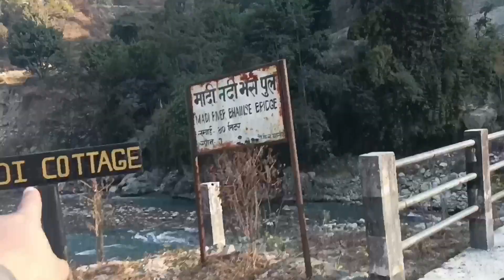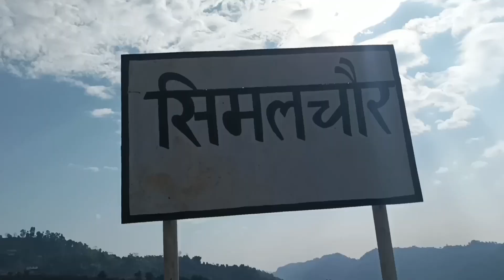Explore the Epic Adventures of Travel in Nepal: Simalchaur Tarakgaun Live Moto Vlog 2023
This video is about the place again we move under this place going on there. Again two time we had been move under this place and even I have been update a road conditions under this place to see there. I hope you will be looking into this place once again

Hi Friends,
        I'm Laxman Baral and my youtube channel is called " Mr. Laxman". You can search for that name under the search bar on youtube and you can find my video there. I started joining the youtube channel on Joined Jul 3, 2012. In the middle time, I left it and Now I continue to upload it under my channel. Hope so I will continue to upload some interesting videos uploads to share with you here on this channel.

Channel about the video of relation with a technical, interesting blog, many more uploads under this channel. This thing I will upload these under this youtube channel. A new feature and policy of Youtube should be uploaded under this channel. Some new online job features will be uploaded. Mostly I have uploaded the video on this channel Entertainment and Travel vlogs upload it. Still, I continue to focus on travel vlogs videos and some parts of the case news info will be shared under this channel. This channel mainly category travel vlogs related and technical tips for youtube video related.

Location: Nepal